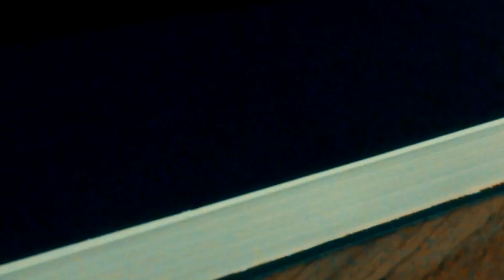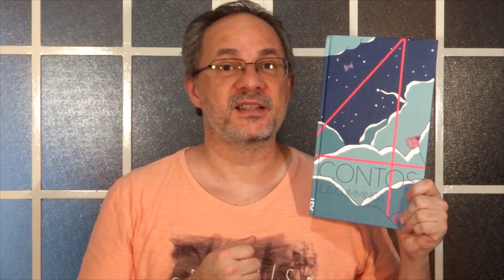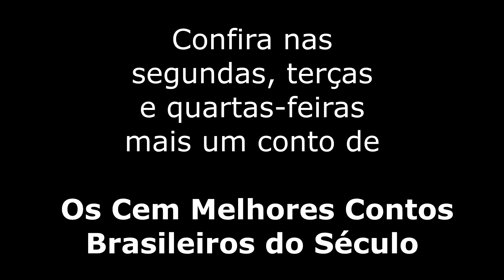[CONTO] O Elefante e a Borboleta - e. e. cummings - 4Contos #2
Resenha do conto O Elefante e a Borboleta, publicado no livro 4 Contos, de e. e. cummings